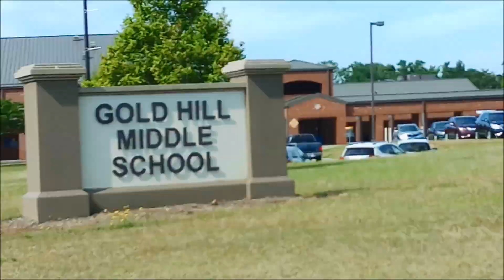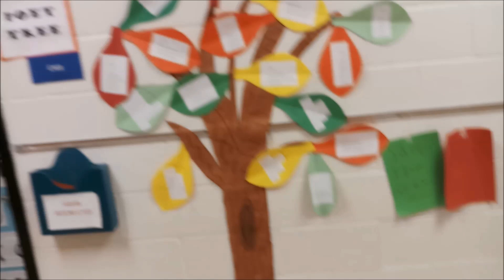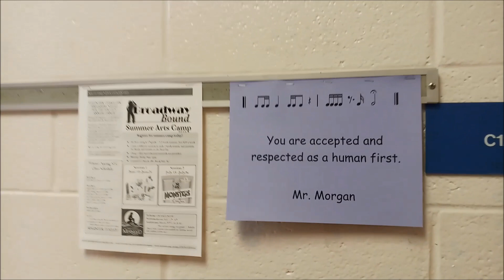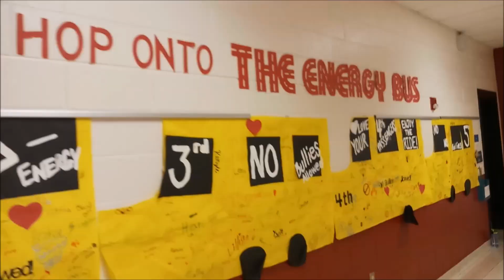আমেরিকার প্রাইমারী স্কুল (পর্ব-০১) l Elementary School in USA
আমেরিকার প্রাইমারী স্কুল (পর্ব-০১)
আমেরিকার প্রাইমারী স্কুল - শিশুরা যেখানে খেলতে খেলতে শিখে !!
ট্রাভেল এন্ড ফান এর সকল সদস্যদের আন্তরিক শুভেচ্ছা। আপনাদের উৎসাহে আমার পথ চলা।
আমেরিকার প্রাইমারী স্কুল কেমন, বাচ্চারা কিভাবে সেখানে পড়াশোনা করে এসব নিয়ে আজকের আয়োজন। তিন পর্বের ভিডিওর ১ম পর্বে স্বাগতম !
Thanks go to Authority of the Gold Hill Elementary School for inviting us and allow bringing back memories for my community. Hope people in my country will get some ideas about the elementary school in USA.
Special thanks goes to Dr. Marshall G. Jones, Winthrop University and his wife Ms Mary  O’Grady-Jones, Teacher of Gold Hill Elementary School for their kind hospitality and great support.
Jerry and Shariar, Two kids were amazing !